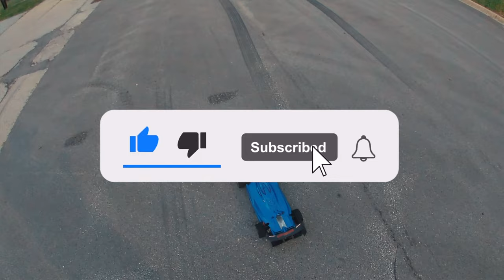Arrma Limitless 8s drag gearing speed run. 104MPH